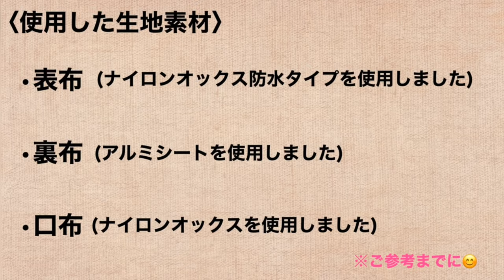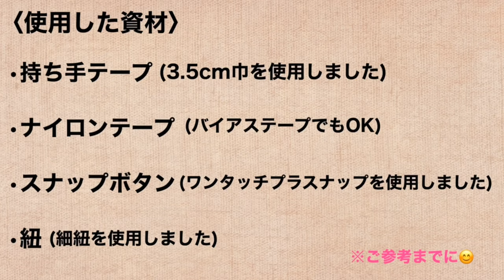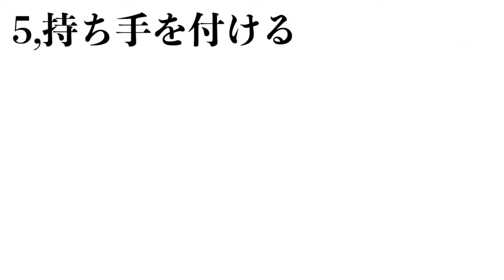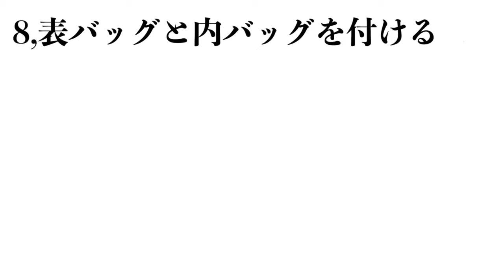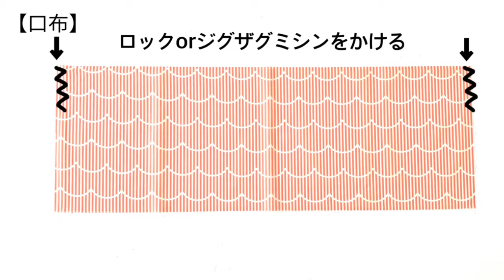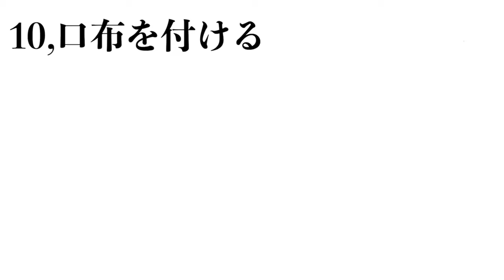8/31発売!!『リンネル特別編集』掲載品☆簡単,かわいい!手作りｴｺﾊﾞｯｸﾞ 巾着付きﾚｼﾞかごﾊﾞｯｸﾞ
レジかごバッグ 作り方(口布付きタイプ)

出来上がりサイズ 22×46×32cm(縦×上辺巾×ﾏﾁ)

こちらの作品は8/31発売の
『リンネル特別編集』簡単,かわいい!手作りｴｺﾊﾞｯｸﾞ

にも掲載されております。画像と解説でゆっくり作業を行いたい方にはこちらがおすすめです^^

⚫︎生地素材　表布ーﾅｲﾛﾝｵｯｸｽ防水100%
                        裏布ーｱﾙﾐｼｰﾄ
　　　　　　口布ーﾅｲﾛﾝ
　　　　　　持ち手ﾃｰﾌﾟ 3.5mm巾
　　　　　　紐　ﾚｰﾖﾝ100% 3mm

⚫︎動画内で使用したｽﾅｯﾌﾟﾎﾞﾀﾝ

⚫︎動画内で使用したアイロン